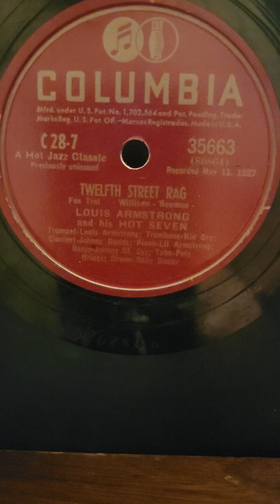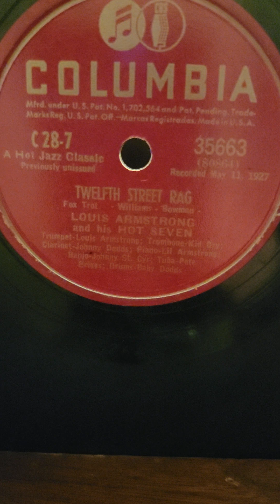12th Street Rag- Louis Armstrong his Hot 7 Columbia Records #35661 (1927) 1941